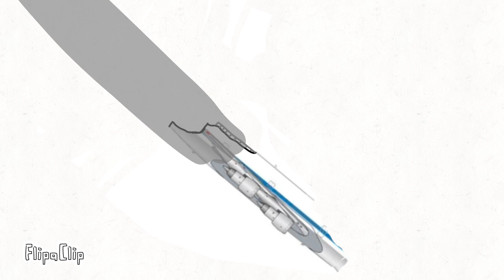PAN AM 103 flipaclip animation